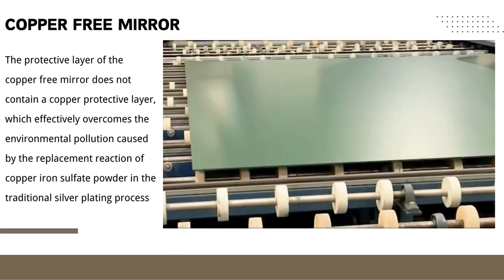JJ ZZ1288 Show Video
Wisfor brand offers you with plenty of exquisite home furnishings - sintered stone side tables, end tables, console tables, led bathroom rooms, wall mirrors, crystal chandeliers... The beautiful shapely furnishings add sophistication and flair to any room.

Wisfor Youtube provides you with display videos and installlation videos, help you assemble the products well.